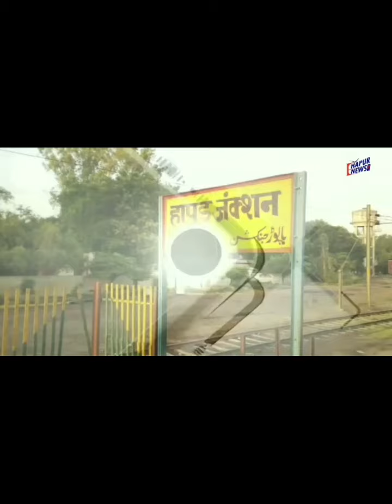शराब के अवैध ठिकाने का वीडियो वायरल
हापुड़, सीमन (ehapurnews.com) : अवैध शराब के धंधेबाजों के विरुद्ध पुलिस व आबकारी विभाग लगातार अभियान चला रहा है, फिर भी धंधेबाज काबू में नहीं आ रहे है। सोशल मीडिया पर एक वीडियो वायरल हो रही है जिसमें धंधेबाज घर की ही ख विंडो से शराब बेच रहा है। यह वायरल वीडियो हापुड़ के मौहल्ला तगासराय के शिवमंदिर के पास की बताई जा रही है।
वायरल वीडियो की तस्वीरों में साफ दिखाई दे रहा है कि रात के अंधेरे में एक-एक ग्राहक शराब खरीदने आ रहा है। शराब के इस अवैध ठिकाने से महिलाएं व बच्चे परेशान है औऱ शराबी, शराब पीकर हुड़दंग उतारते है तथा लोगों को भरा-बुला कहते है। लोग चाहते है कि शराब का यह अवैध ठिकाना पूरी तरह बंद हो।